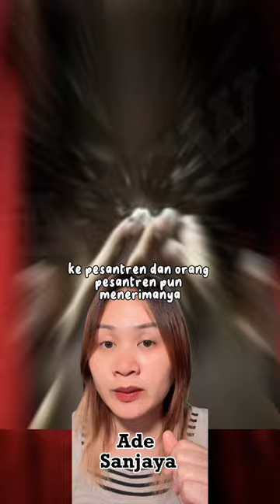Kisah Hantu Herlina Kunti Vampire asal Lamongan Jawa timur